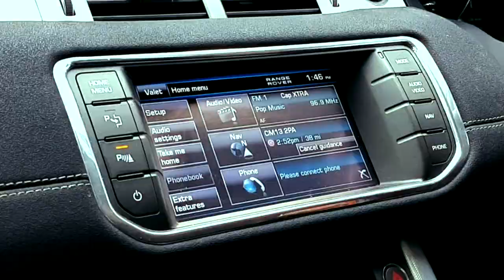Range Rover car tour short video